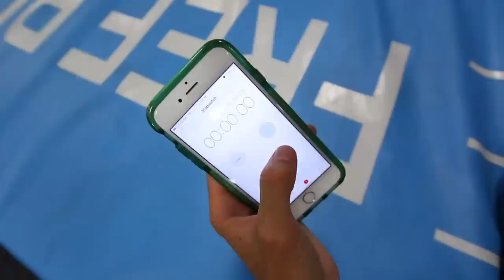SUPER TRAMPOLINE PARK OBSTACLE COURSE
Super trampoline park obstacle course/timed race with parkour and gymnatics tricks combined! Capron and Corey had so much fun with their gigantic slide idea that we decided to build this obstacle course. Starts off from the super trampoline over to the normal trampoline, you trick from that one to the mat, shimmy over the wall onto the back of the airplane, flip down onto the mat, balance walk to 2 jumps then 3 jumps to a surfer slide with the mat! Go around the wall around the monkey bars back on to the trapezoid then with the final flip off onto the mat. We timed and raced over and over, so many funny bails and fails along the way but it was so much funn to end the night with the course!

What we ride.